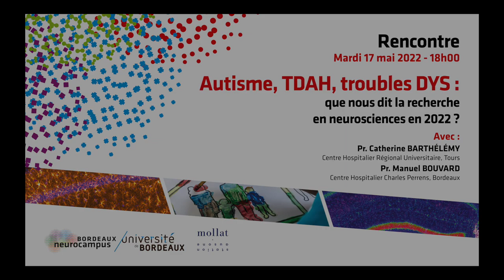Autisme, TDAH, troubles DYS, ce que nous dis la recherche en neurosciences en 2022 ?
Rencontre avec Catherine Barthélémy et Manuel Bouvard autour du thème : "Autisme, TDAH, troubles DYS ce que nous dis la recherche en neurosciences en 2022 ?". Entretien avec Sylvie Hazebroucq.